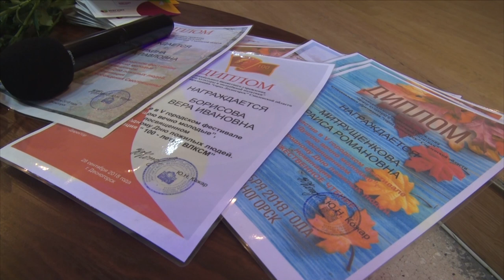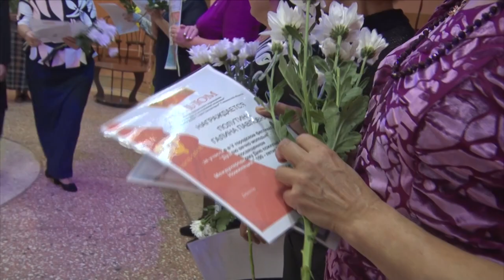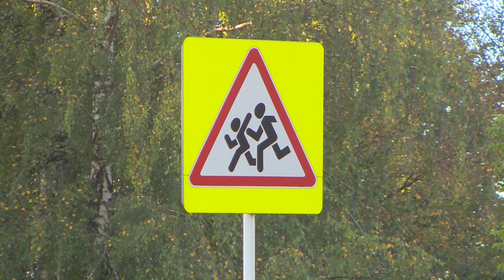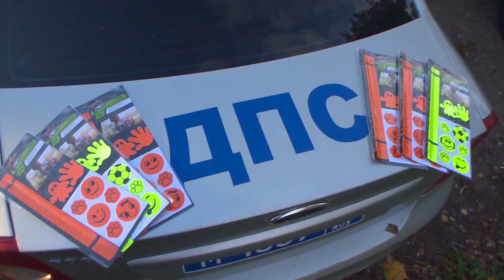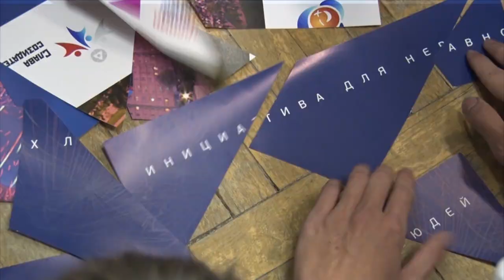Десна-ТВ: День за днём от 01.10.2018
В выпуске:
- в городе прошел фестиваль творчества пожилых людей;
- встреча на паркете: область готовится к чемпионату центрального федерального округа по баскетболу;
- Госавтоинспекция и "Родительский патруль" убедились в безопасности детей на дорогах;
- проект «Росатом Вместе» объединил молодежь Десногорска.